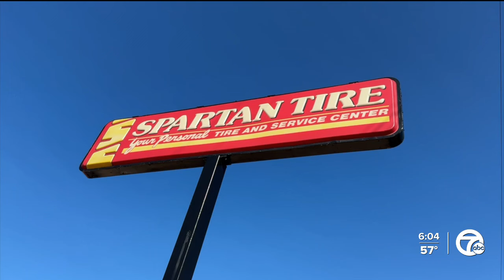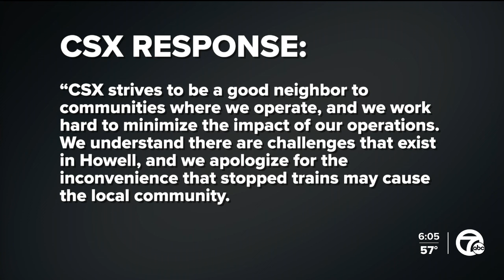Trains causing traffic backups in Howell create headaches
Drivers in Howell say trains stop on the tracks multiple times a week and causes traffic to backup on Michigan Avenue. They're tired of it.